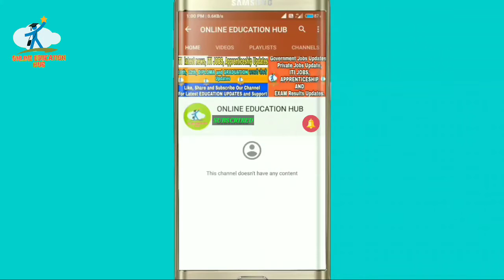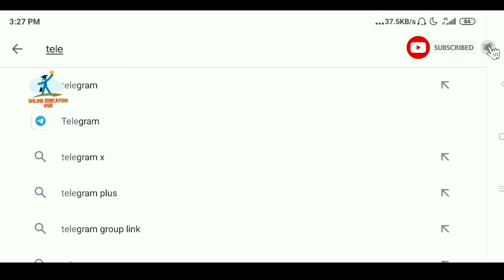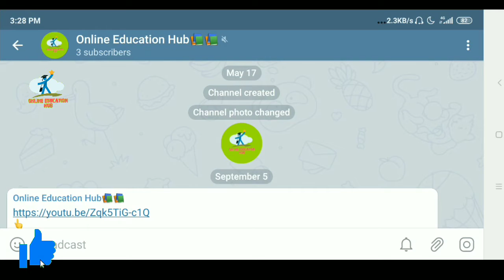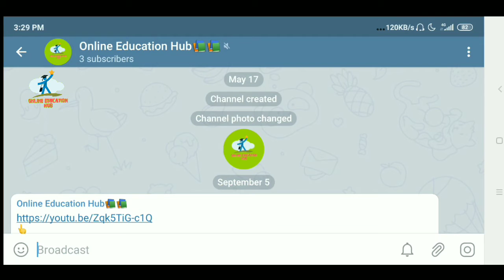Online Education Hub | Join Our Official Telegram group for daily Latest updates😍 | Full details.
Online Education Hub, Join Our official Telegram group for Latest updates😍, Full details in Hindi 2020,